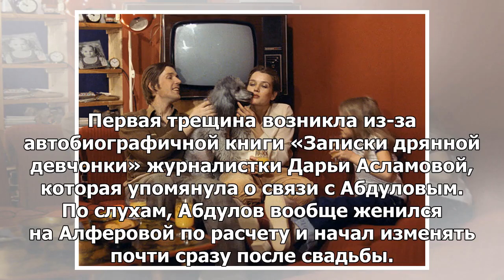Четыре истории любви Александра Абдулова